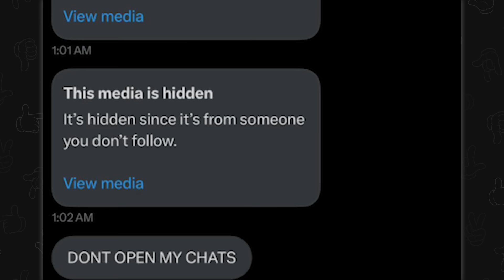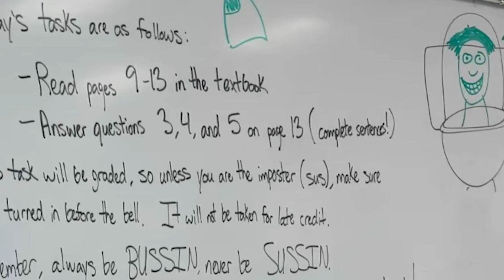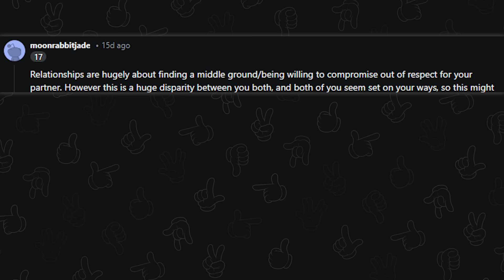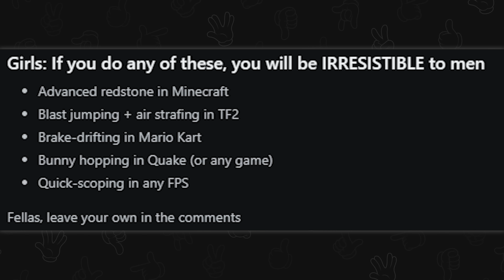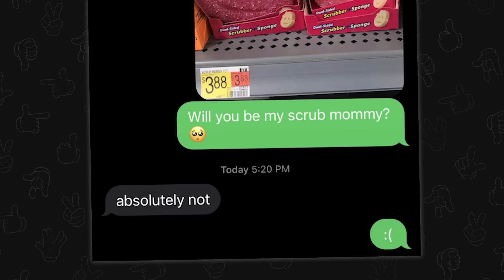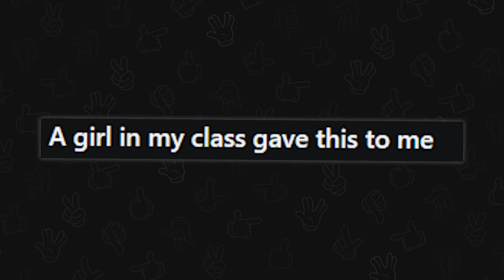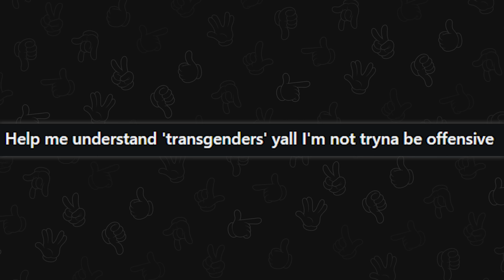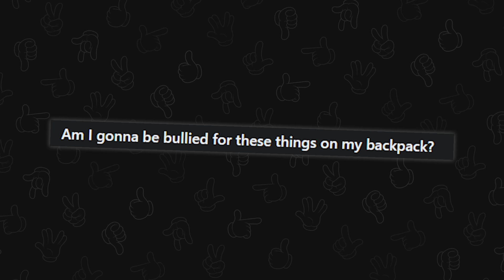r/Teenagers | there's a hair on your screen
Top posts from r/Teenagers on Reddit. Video credits below.